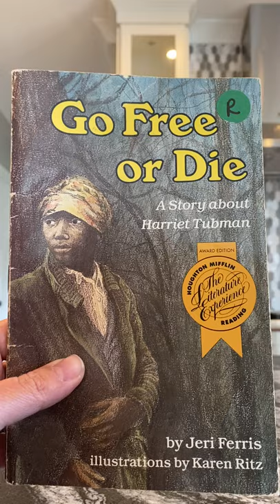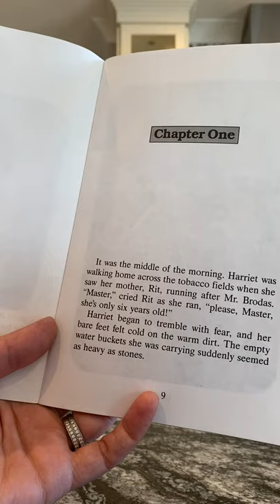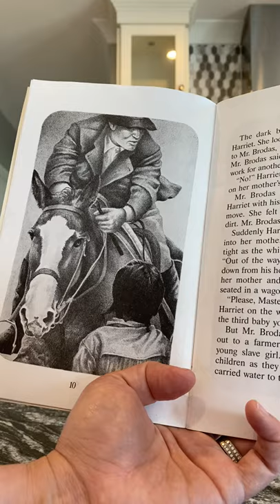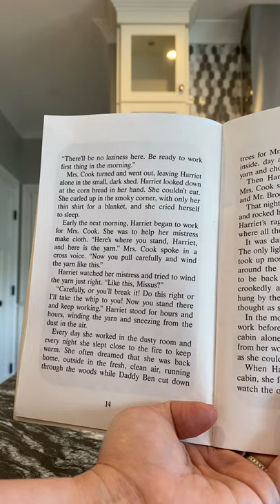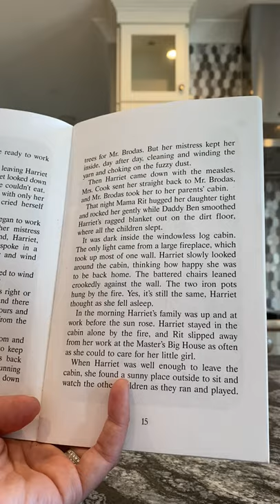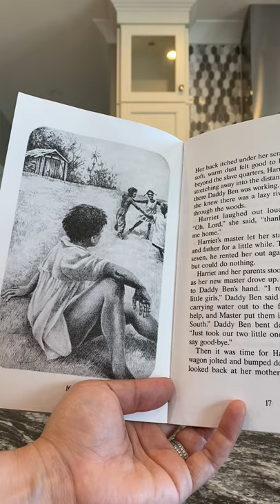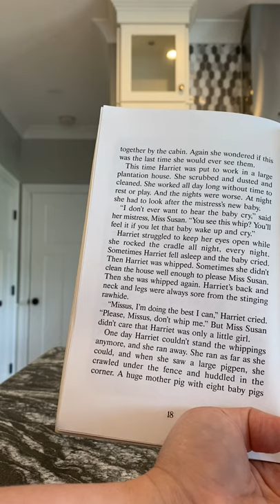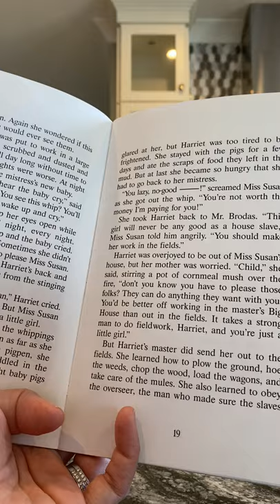Go Free or Die, read aloud by Mrs. Estrela CHAPTER 1